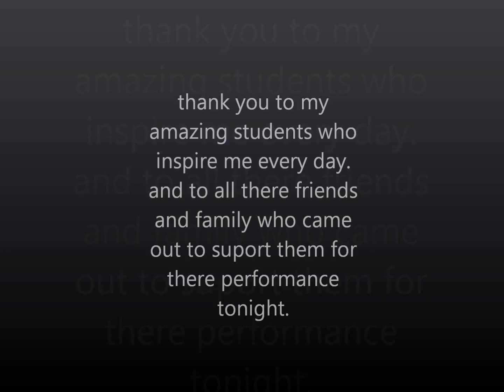Aug 17 2014 show case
hosted a showcase for my students tonight. this was my performance